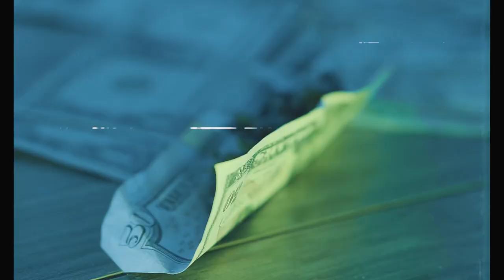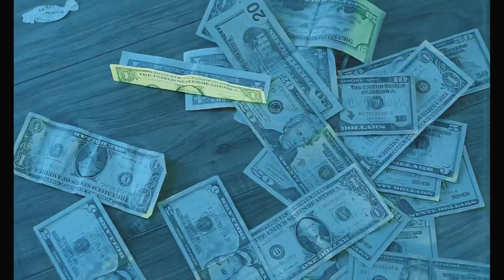For Me ft Milton Gates (official Video)